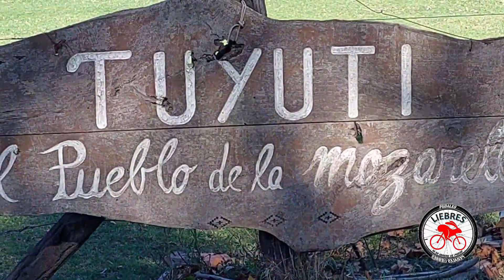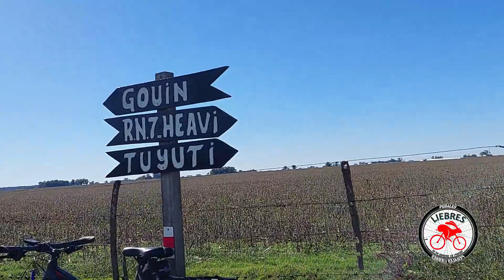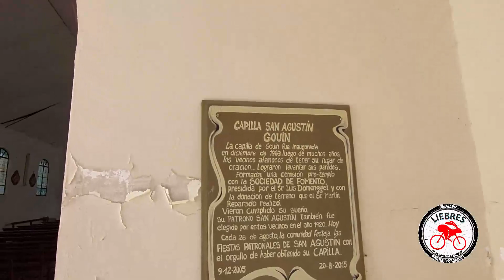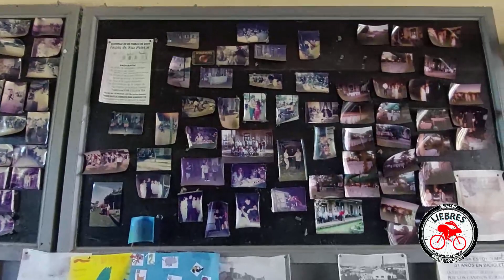2023_05_01: RUMBO AL PUEBLO DE GOUIN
SUSCRITE AL CANAL  PARA SEGUIRNOS EN NUESTRAS SALIDAS

El encantador pueblito de Gouin tiene tan solo 130 habitantes y es ideal para pasar un día de campo en familia, comiendo los famosos pastelitos de la zona: se encuentra a unos 11 kilómetros de Carmen de Areco y a 4 horas de la Ciudad.
Este es el caso de Gouin, una localidad del partido de Carmen de Areco, que cuenta con aproximadamente 130 habitantes y está a solo 4 horas de Buenos Aires. Rodeado de verde, este es un sitio ideal para pasar un día de campo en familia, gozando las más ricas opciones de su oferta gastronómica.
Gouin debe su nombre al fundador de la empresa ferroviaria Compañía General de Buenos Aires que construyó la estación que dio origen al pueblo, fundada en 1908 como parte de la vía que llegó a Rosario en ese mismo año.
Dado que el pueblo de Gouin es un pueblo turístico, una vez ahí tendrás la oportunidad de visitar sus mejores atracciones, como: la estación del ferrocarril, las antiguas arquitecturas de las viviendas, la Capilla San Agustín y la Plaza Mitre.

Además, vale aclarar, Gouin es el pueblo rural de los "pastelitos". Todos los meses de diciembre el pueblo de Gouin se viste con sus mejores galas para recibir a todos aquellos visitantes que se acerquen para participar de la Fiesta Provincial del Pastel, donde se pueden degustar pastelitos bonaerenses, escuchar buena música y compartir la elección de la mejor pastelera de la fiesta.